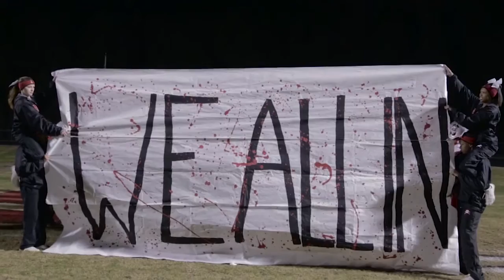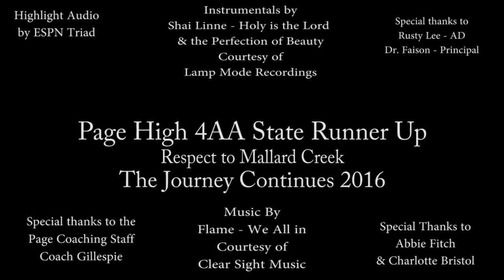We All In the Journey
Journey with the Pirates of Walter Page High School as they embark on the "journey" of a lifetime. From Summer training and daily practice, to the grind of the regular season and playoffs. What's the mission? States. What's the motto? WE ALL IN!
All footage shot by Jermaine Studwell of JaySnapps Photography
1st song - The Perfection of Beauty courtesy of Lamp Mode Recording artist Shai Linne
2nd song - The Holiness of God courtesy of Lamp Mode Recording artist Shai Linne
3rd song - All In courtesy of Clear Sight Music Recording Artist Flame
All glory and praise to the King, Yeshua, Jesus Christ!
Hype Video, Football Sports Hype Video.